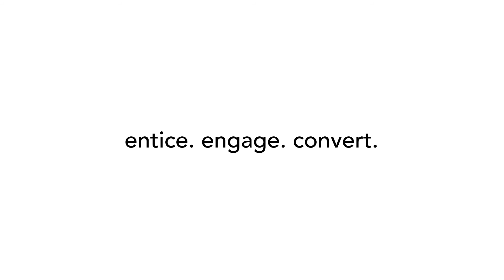Moving The Needle 1.1 Mike Solimano - Part 2 of 3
We talk about the role and value of feeder resorts and ask how we might better support them.